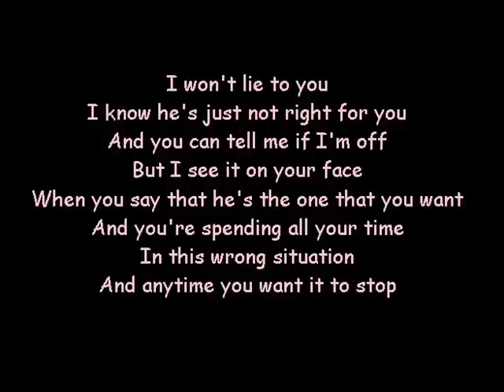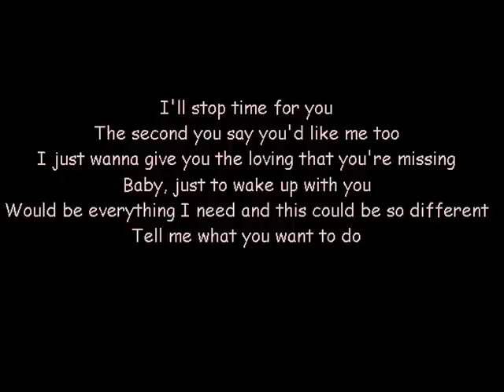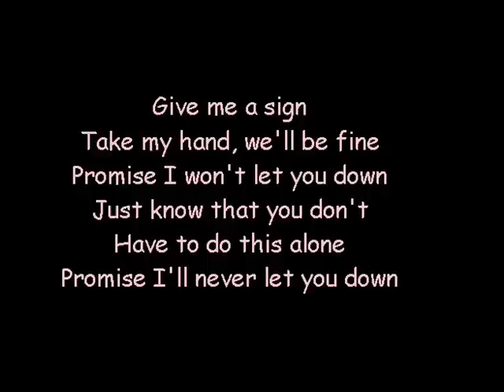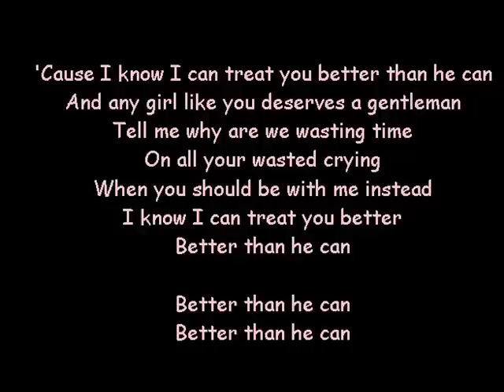Shawn Mendes - Treat You Better Lyrics